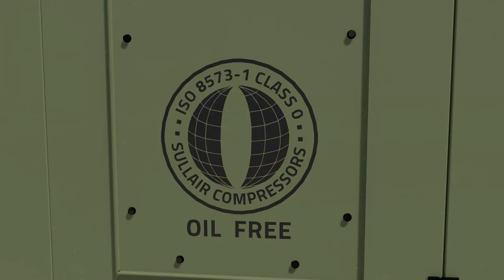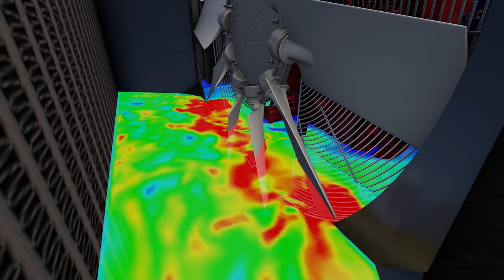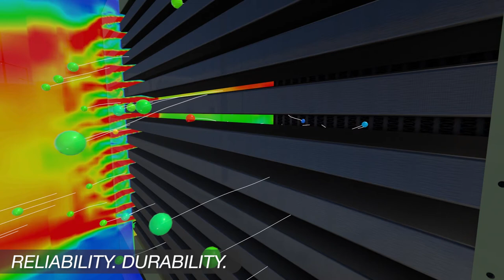Sullair OFD 1550 Tier 4 Final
Oil free air at its finest. To learn more about the Sullair OFD 1550 Tier 4 Final, head to sullair.com